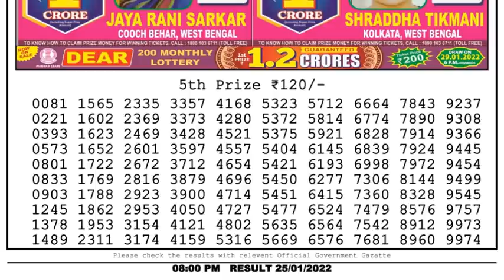Nagaland Lottery Sambad Result | Dear Lottery